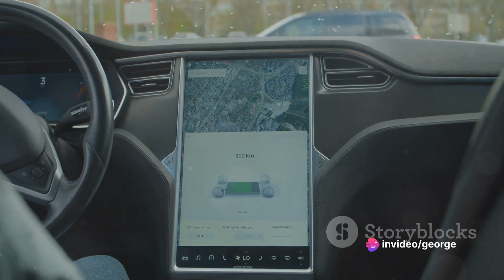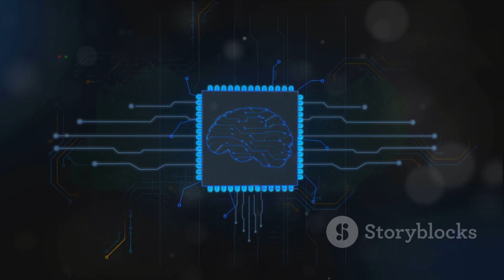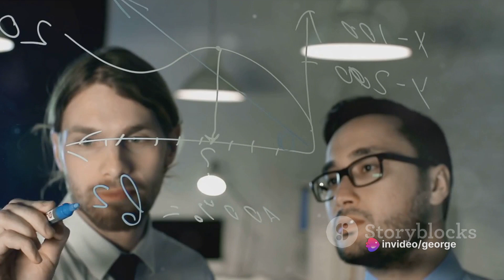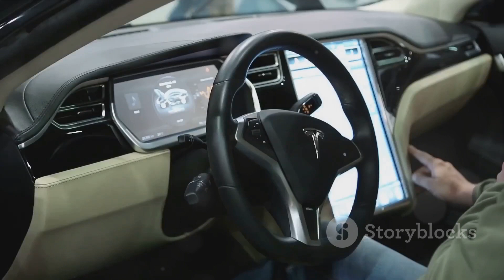Nikola Tesla: The Unsung Genius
Get ready to be electrified by the extraordinary life and mind of Nikola Tesla. Tesla was not just an inventor; he was a visionary genius whose innovations have profoundly shaped the world as we know it today. From his pioneering work in alternating current electricity to his mind-bending ideas about wireless communication and energy transmission, Tesla was a true maverick. Learning about Tesla means stepping into a world of limitless imagination, scientific breakthroughs, and a touch of mystery surrounding his unconventional lifestyle. His ideas and inventions continue to influence modern technology, and exploring his legacy promises an exhilarating journey into the world of science and innovation. So, brace yourself for an electrifying adventure as you uncover the brilliance and intrigue of Nikola Tesla's incredible life and contributions.